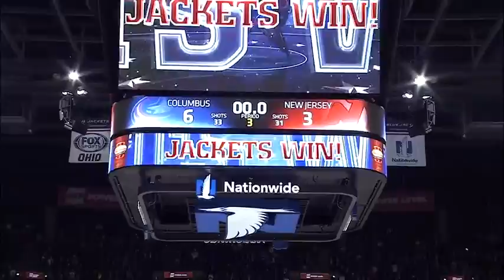Коламбус - Нью-Джерси / BLUE JACKETS VS. DEVILS MARCH 19, 2016